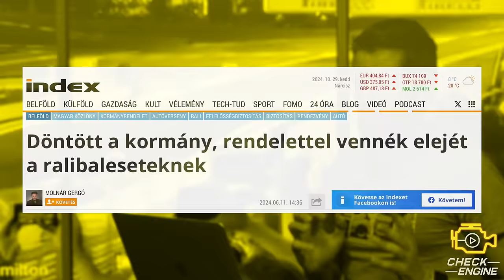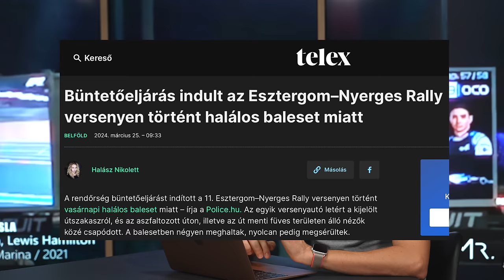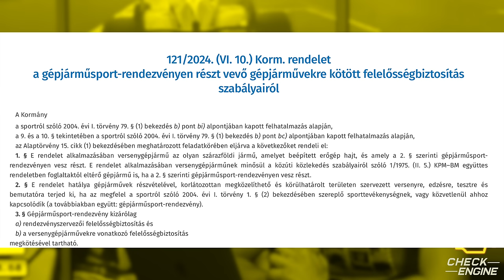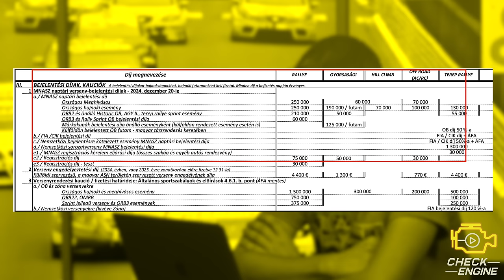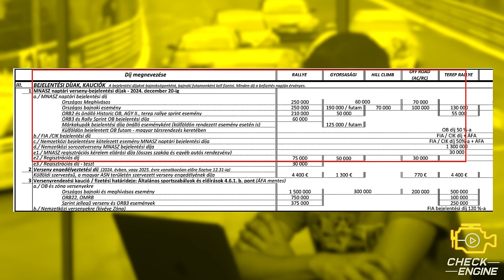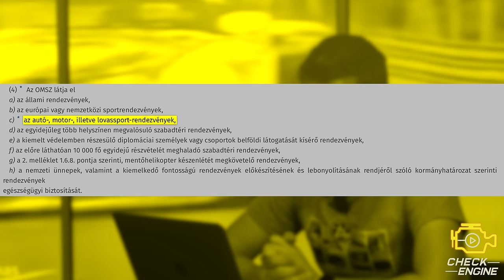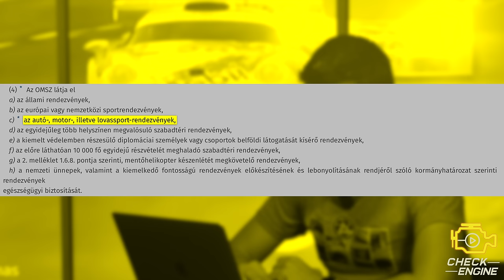A minisztérium úgy döntött, biztonságos lesz az autósport. VAGY NEM? - Check Engine Közszolgálat